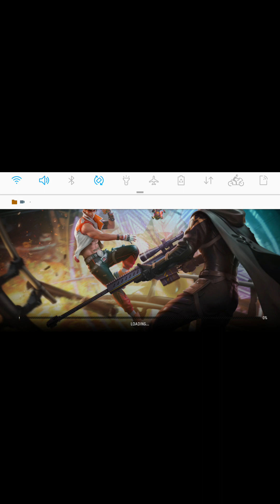afif afnan pro gaming